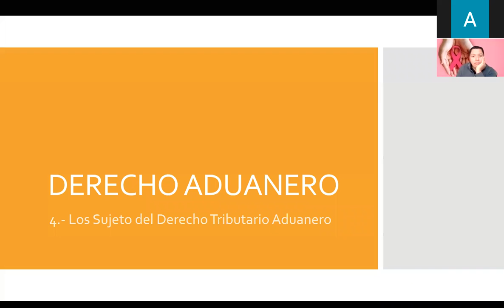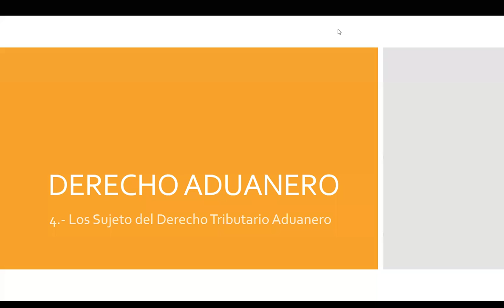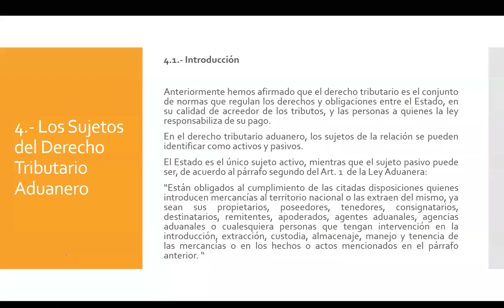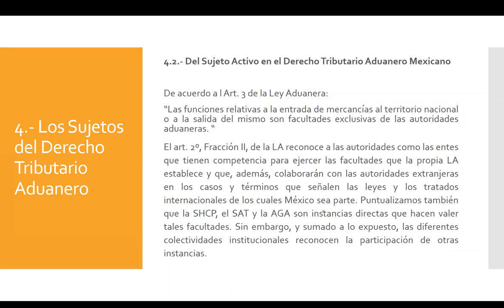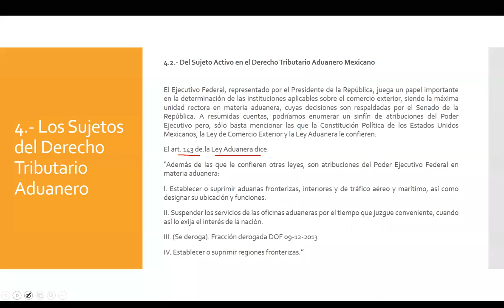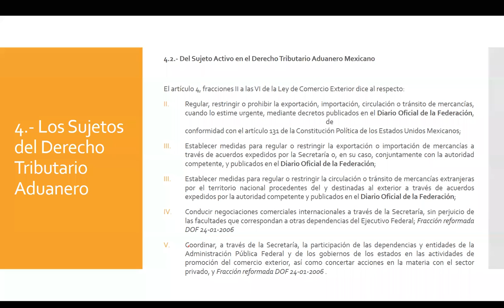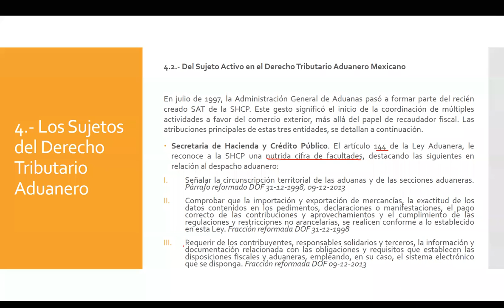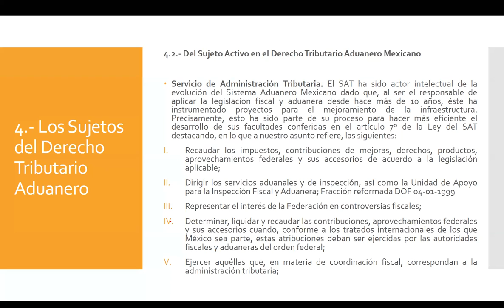LCIA 4 EJEC 10:00-12:40 31/10/20 DERECHO ADUANERO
Sesión I de la materia de "Derecho Aduanero"